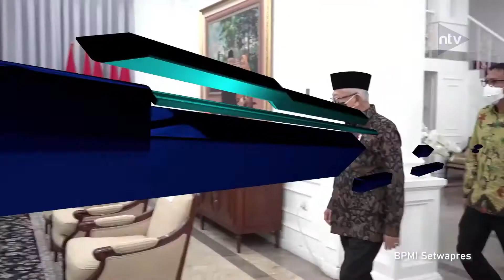Wapres Terima Kunjungan Dubes RRT Yang Baru